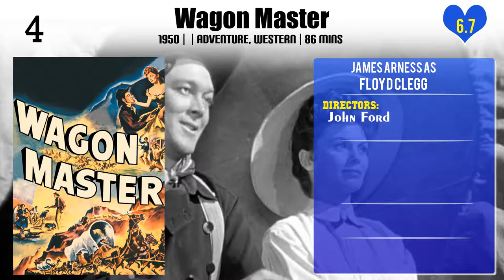James Arness Top 10 Movies | Best 10 Movie of James Arness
Top 10 Movies of James Arness

Find the list of movies by James Arness you can find more information, movie trailers, posters, reviews, youtube links in below link.

9.Them!

Please Comment down your favorite movie of James Arness